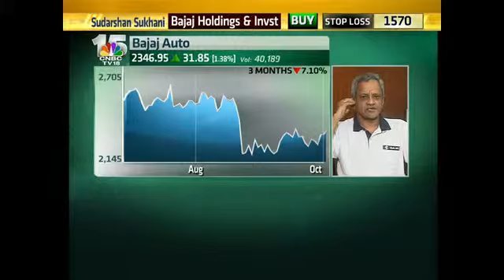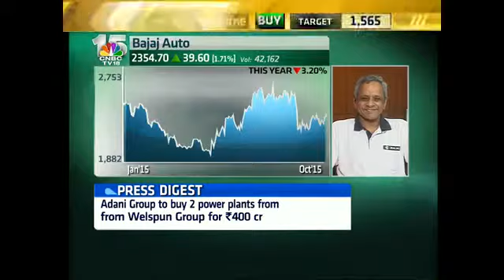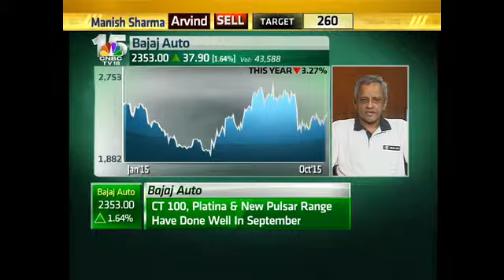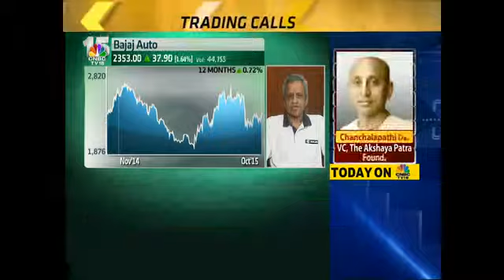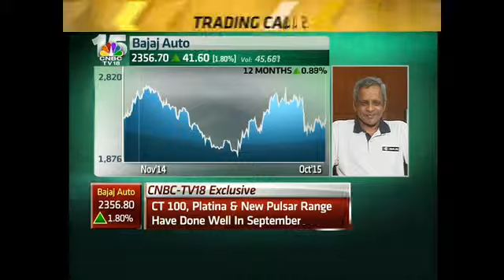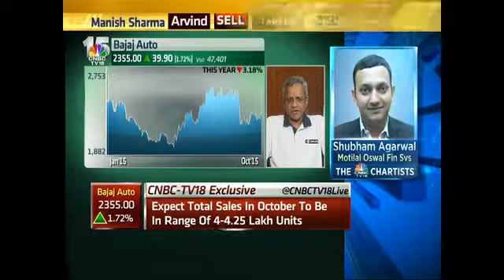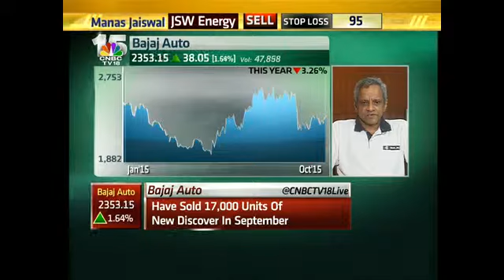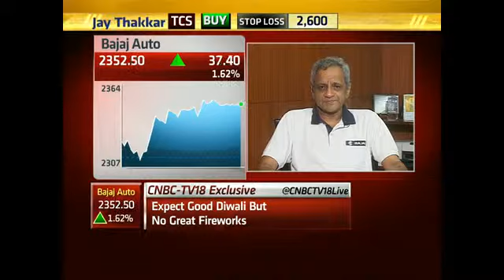Bajaj Auto Delivers Better Numbers Than Estimated - Oct 5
S Ravikumar the President-Biz Dvpt at Bajaj Auto speaks about the co achieving Sept sales number better than any estimates